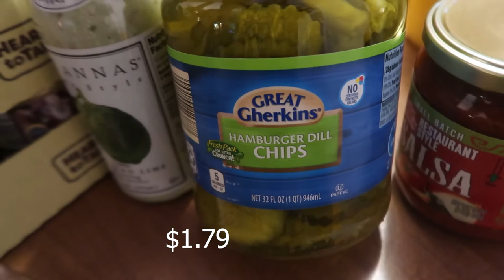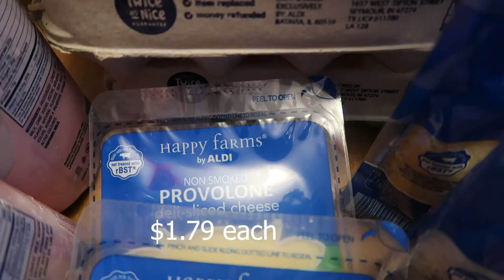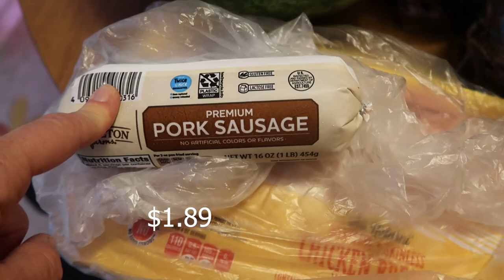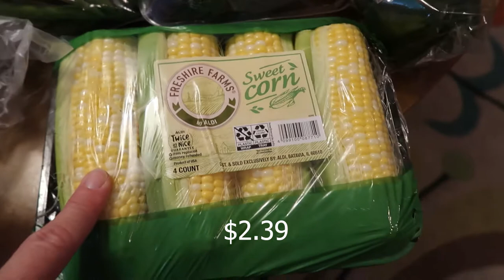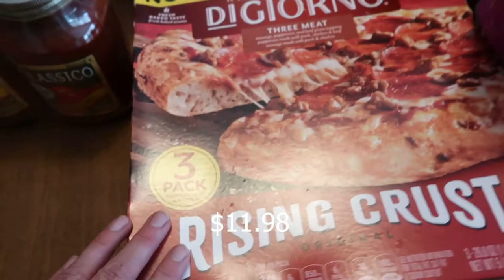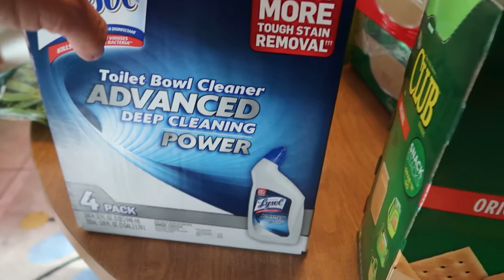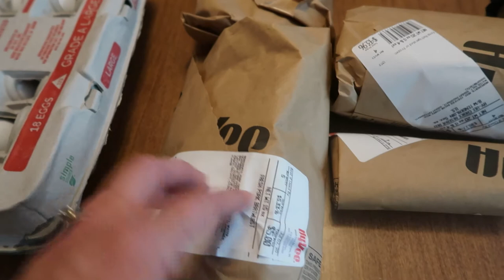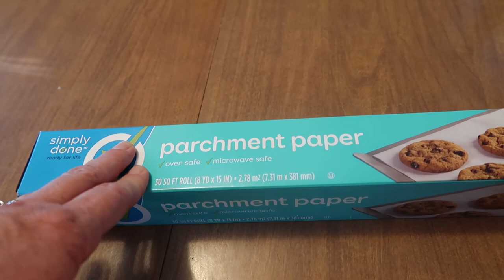Once-A-Month Grocery Shopping - Anniversary - Back to Work After Quarantine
What a day it's been!  First, it's our anniversary!  Happy 13 year anniversary Daddy Squirrel!  I was called back to work after quarantine. It was stressful to be out and about again.  I went to visit one of my favorite customers so it was a nice way to get back into the field but with cases increasing in my area it is nerve wracking to be out more frequently.  Finally it's time for our once-a-month grocery shopping trip.  I ordered online from Sam's Club and Hy-Vee but went in person to Aldi.  I realized when I arrived at Aldi that I forgot my shopping list!  Luckily I knew almost everything on the list and don't believe I forgot anything too critical. As I was in the store it began to severily storm.  I took my time shopping and bagging my groceries but when I got ready to leave there was still a rain, thunder and lightning storm.  I pulled my car up to the front of the store so I wouldn't get soaking wet!  After shopping at Aldi I picked up my online orders from Sam's Club and Hy-Vee. I am so grateful that my shopping is done for the month and I don't have to think about it again. I get to spend time with my family and go celebrate my anniversary with Daddy Squirrel and our fantastic children!  Make it a great day!